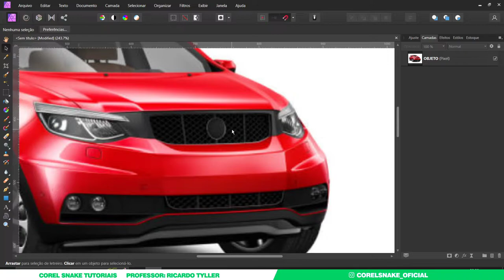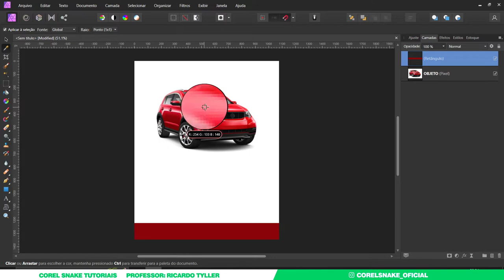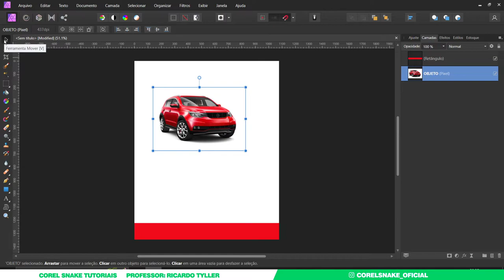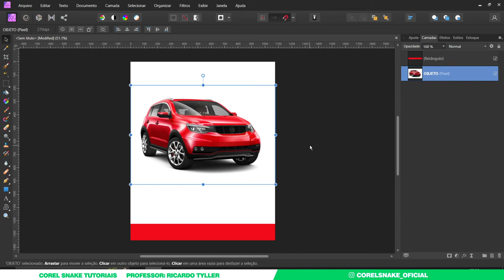Ferramenta mover, conta contas e exibir no Affinity Photo Aula 17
Esta querendo aprender mais sobre Affinity photo
Neste vídeo te mostrarei sobre a Ferramenta mover, conta contas e exibir no Affinity Photo
Acompanhe o curso completo e aprenda mais sobre o menu documento

Curso Gratuito Affinity photo